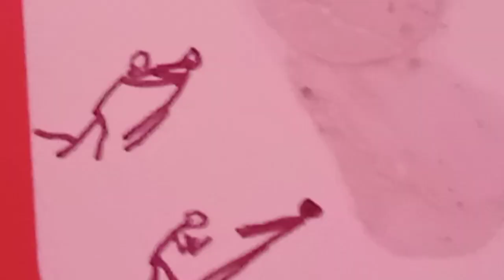Quick push - stickman animation fight knockout